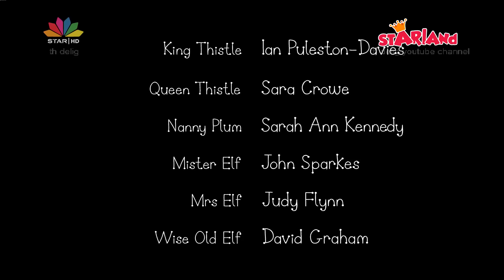5 Μπεν και Χόλι Εκδρομή στη φύση με την κυρία μπισκότο FHD 1080p